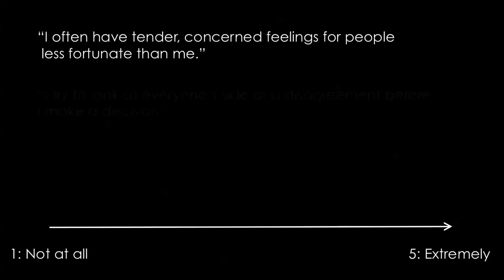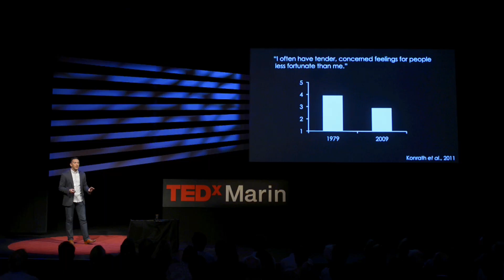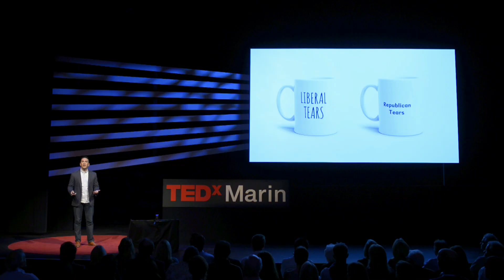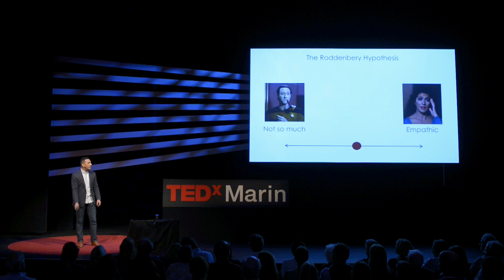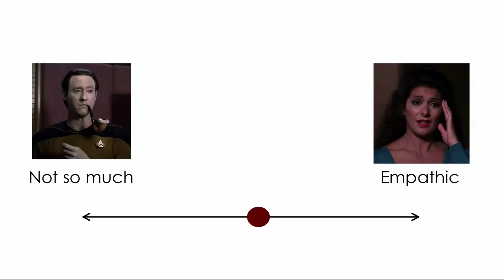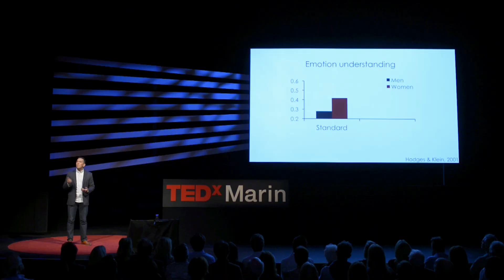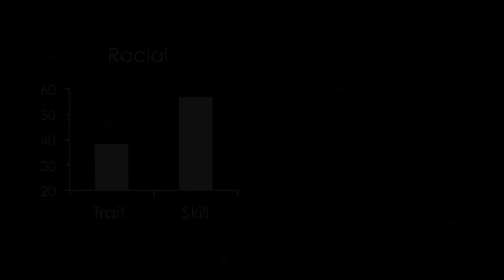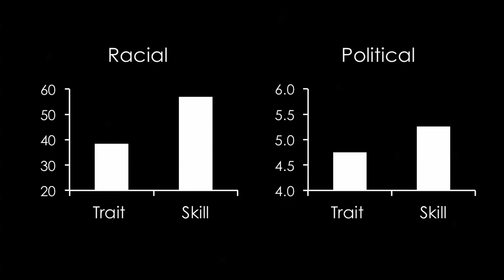We’re experiencing an empathy shortage, but we can fix it together | Jamil Zaki | TEDxMarin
“Being a psychologist studying empathy today is a little bit like being a climatologist studying the polar ice caps,” says psychology professor Jamil Zaki. That’s because according to research, our collective empathy is eroding. But there is good news:  Empathy is a skill, it can be built, and he explains how he — and others — are doing just that.

Jamil Zaki is an assistant professor of psychology at Stanford University. His research examines social cognition and behavior, especially how people understand and respond to each other’s emotions. This work spans a number of domains, social influence, prosocial behavior, and especially empathy (see  ssnl.stanford.edu  for details). In addition to studying the mechanics of empathy, Dr. Zaki’s work focuses on helping people empathize  better. For instance, new research from his lab examines how to encourage empathy for people from distant political and ethnic groups, and also how caregivers and healthcare professionals can effectively empathize with their patients while maintaining their own well being.